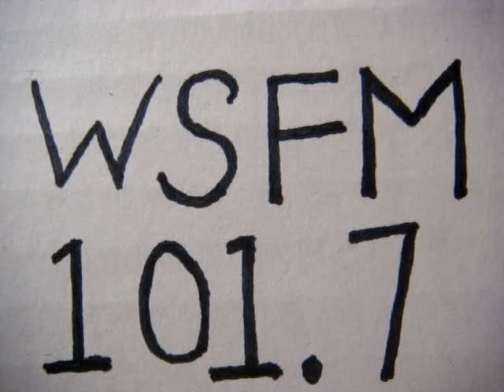No 629 Your song with Richard Mercer. 9 September 2014